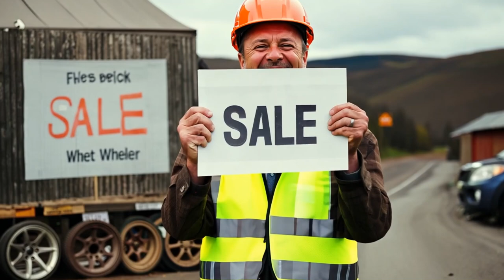Funny short story joke about Lake Pothole 🤣 Laugh alert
Today's funny short story joke is about a mother of a pothole in the centre of London.🤣This 4 minute short story joke, is a laugh alert, never told like this before.😍😍 Prepare for a side-splitting encounter that will make you LOL as it is filled with puns, witty dialogue, and a punchline that'll leave you buzzing with laughter.👌👌

Ever wondered what the biggest pothole ever is?

This will be the best joke of the day, no matter which comedy site you visit. It is a funny story about a guy on the job for the first day,  very funny. We always start with the funny history and then we go into our story joke.